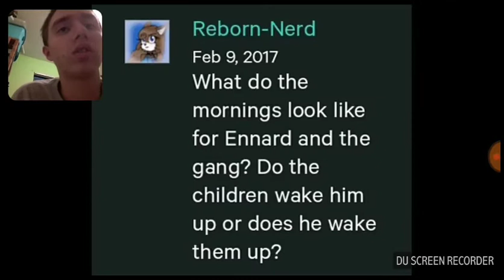NATHAN FROM N.W.G REACTS TO FNAF COMIC DUB ENNARD'S DAILY SCHEDULE